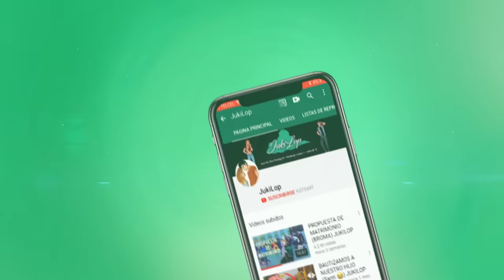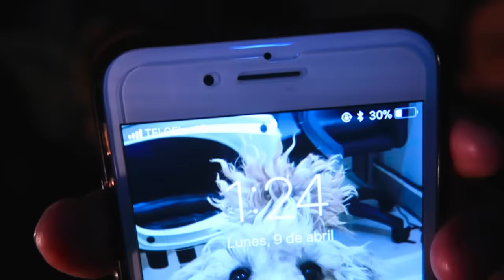24 HORAS EN UN CEMENTERIO 👻 JUKILOP